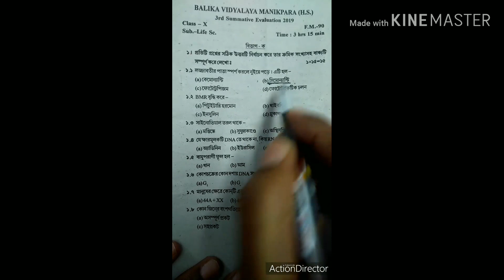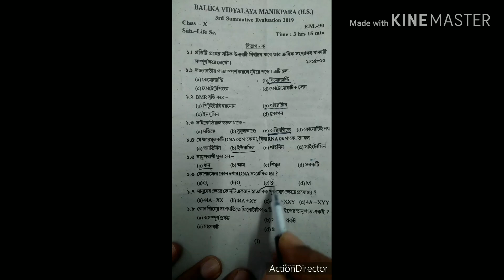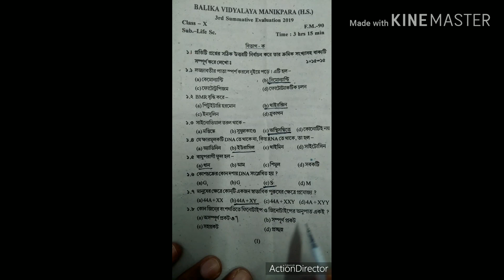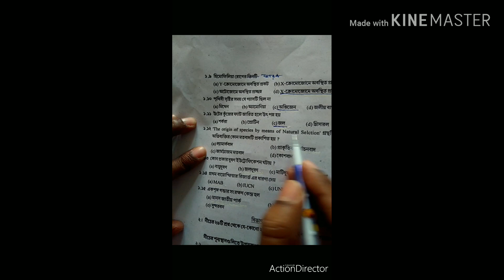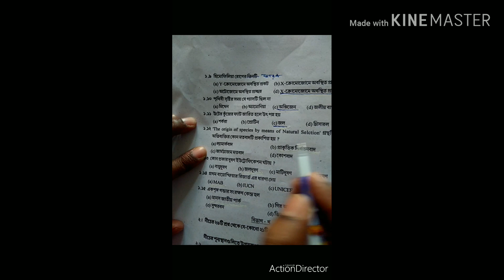Madhyamik test questions paper ( life science ) short questions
Balika vidyalaya manikpara, jhargram 2019 madhyamik test mcq questions and answer